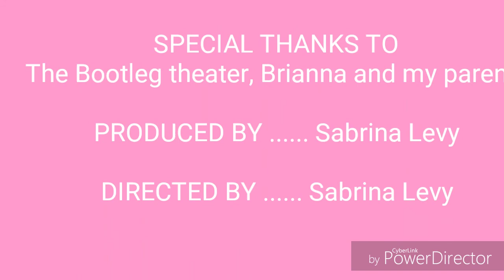SPENDTIME PALACE CONCERT 11.30.18 VLOG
Wow sorry that took so long but, here you go I really hope you enjoy this vlog! Also thank you to Brianna for being my bestie!!! I cant wait to meet you again!!!